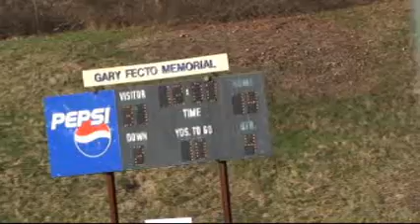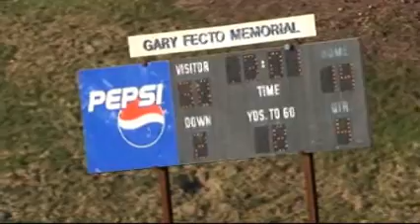Canton @ Gilbert Q4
November 22, 2008 @ Gilbert (4 of 4)